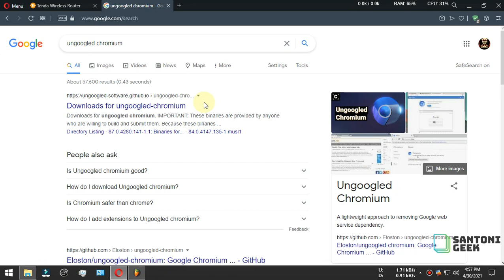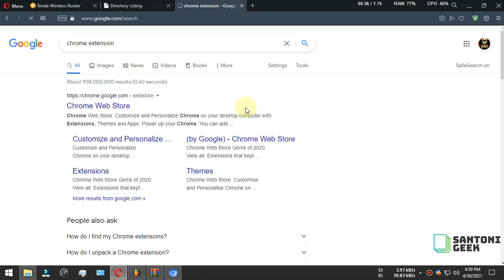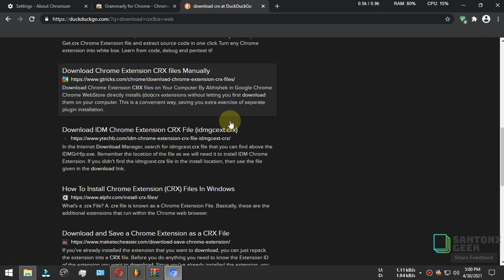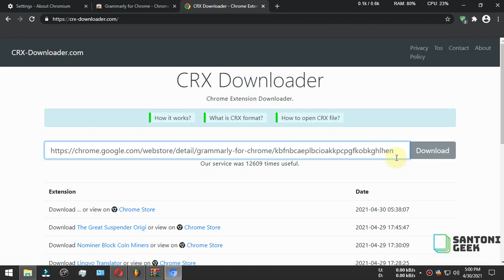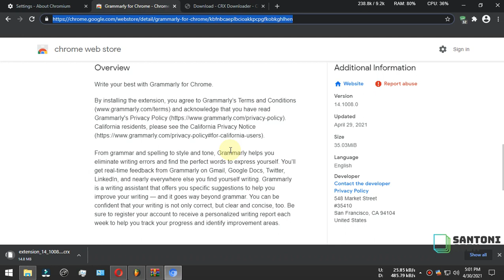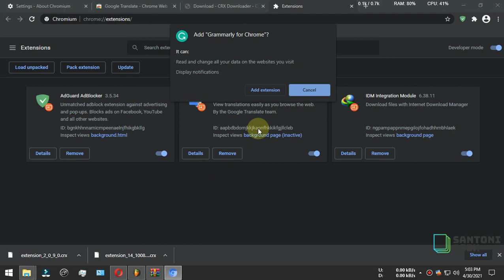How To Install Chrome Extension In Ungoogled Chromium